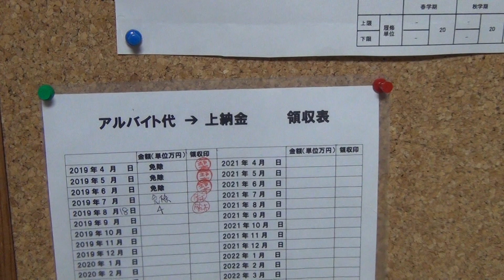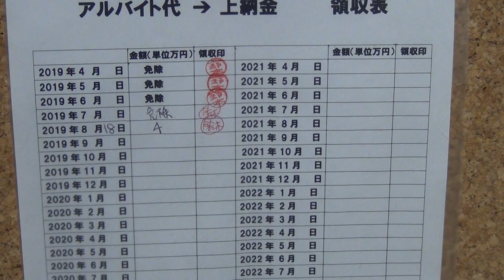上納金領収表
千葉の田舎（いすみ市）暮らし
外房九十九里写真散歩